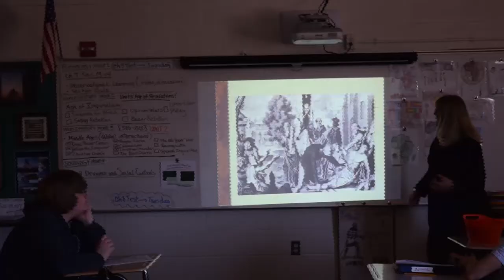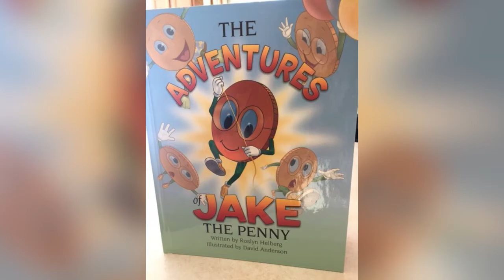Helberg Teacher Feature